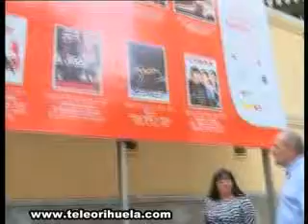Cultura apuesta por la ópera en la programación del Teatro Circo para el último trimestre del 2015